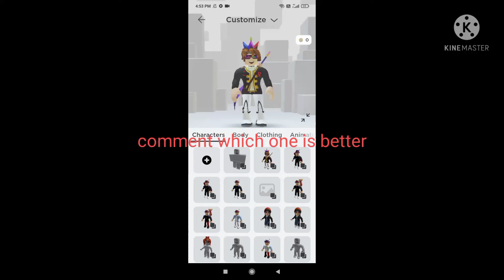new Vs old Roblox avatar